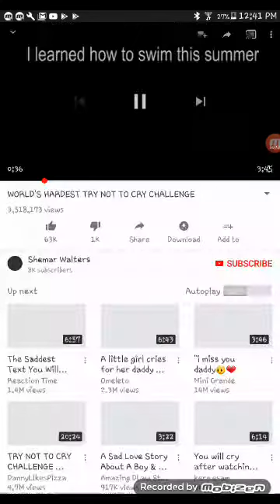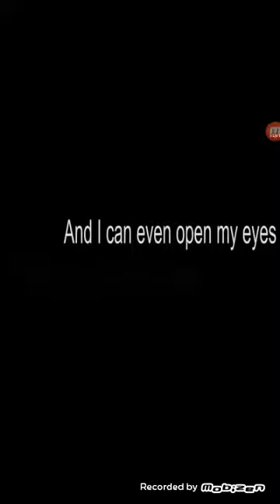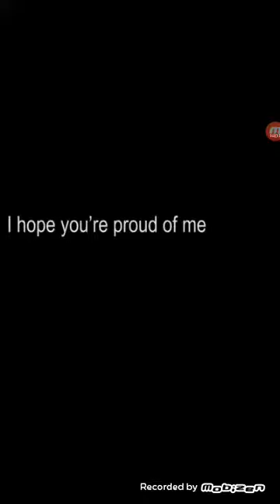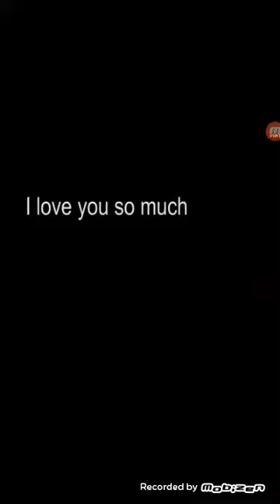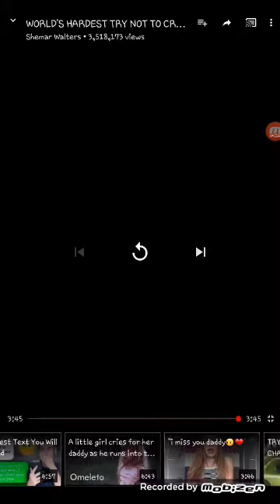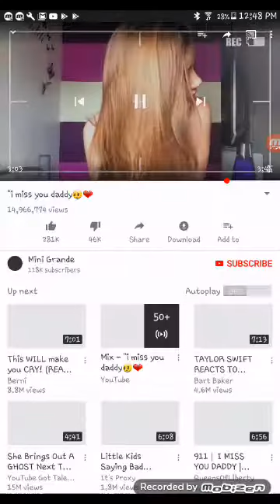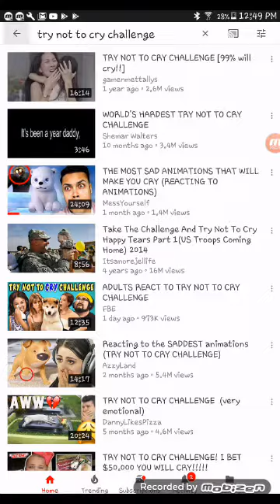TRY NOT TO CRY CHALLENGE!!!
Me, the gaming toast, trying not to cry, AMAZING!!